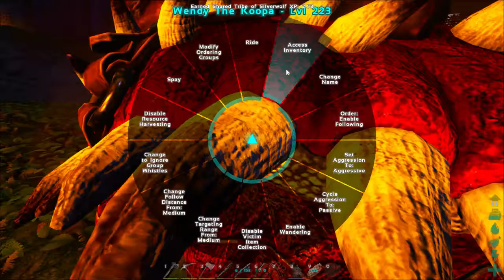Tame... People...? (Ark Long Play)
Off to tame tribesmen and hopefully work on my Adobe house. But then, just an awesome foot adventure! And naked Motumbo!